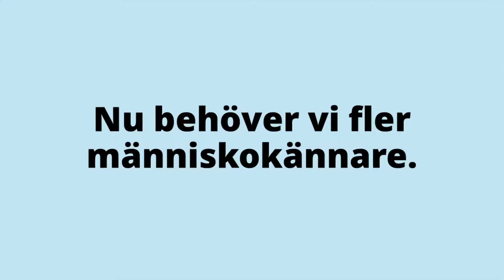Är det du som har vardagsexpertis? Utbilda dig till äldresamordnare!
Den här historian berättar Frida Grundell som är äldresamordnare i Göteborgs Stad:
”De flesta människor jag träffar vill klara sig själva, men det är inte alltid så lätt att balansera på en pall när man nästan är blind. Det känns fint för mig när jag hjälper en människa att få saker på plats, kanske en julstjärna som har hängt på samma ställe i 50 år. Att jag gör skillnad i folks liv är en av flera saker som gör mig stolt över att jobba med Fixartjänst”.

Nu behöver vi fler människokännare.

Utbilda dig till äldresamordnare!
goteborg.se/levla

Du är Göteborg.